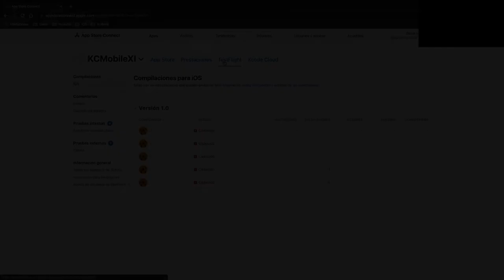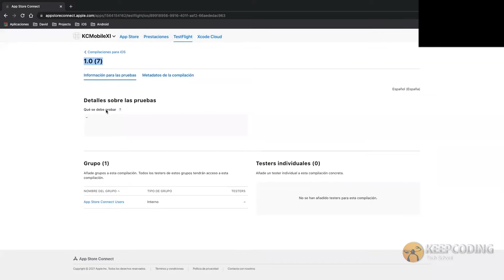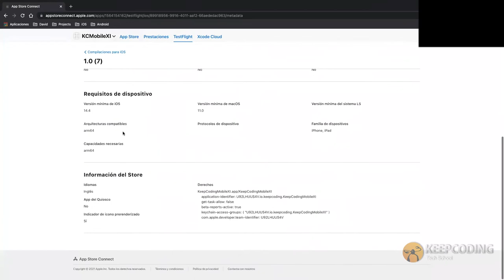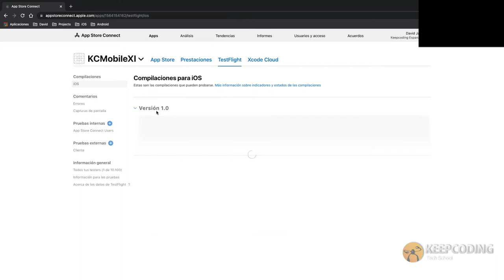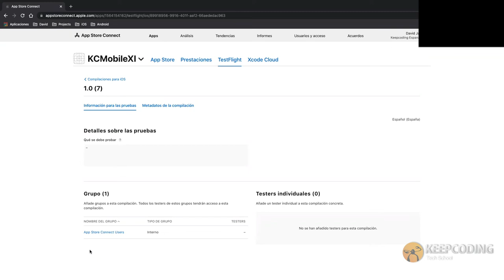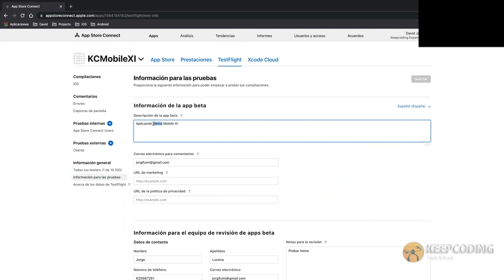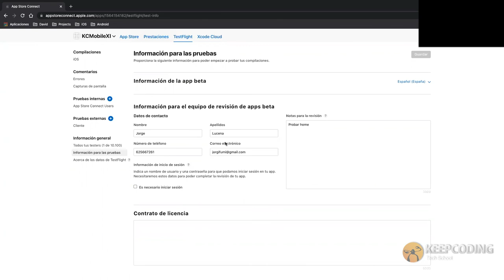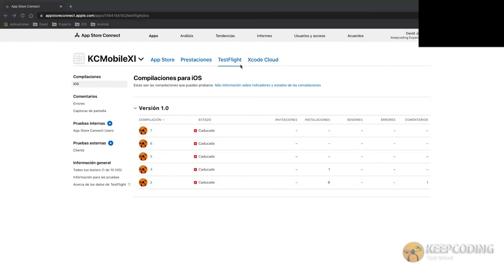¿Qué es TestFlight y cómo funciona?